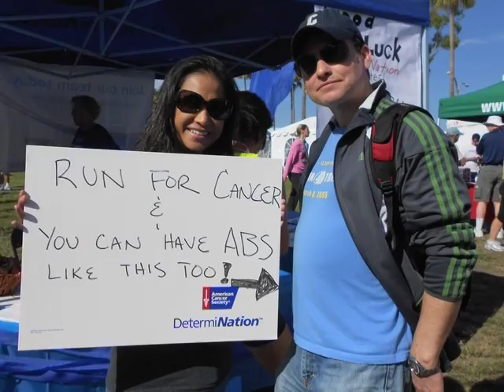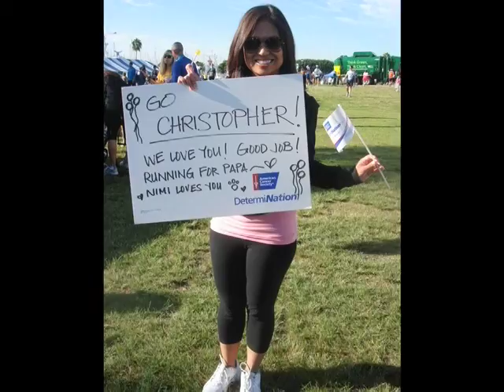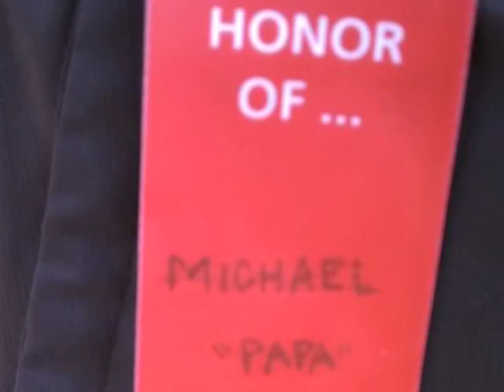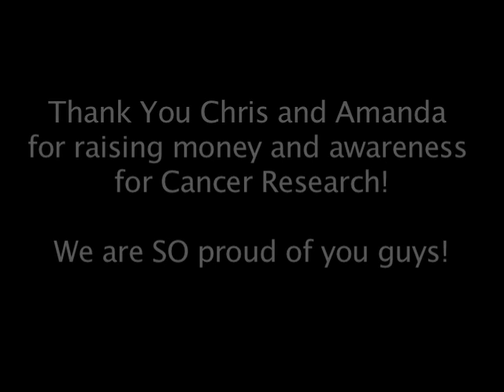LBC MARATHON-Christopher Rosales ACS Determination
Christopher Rosales ran in the 2011 Long Beach Marathon to raise money and awareness for cancer research after his sister Amanda Rosales couldn't complete her training because of a car accident. Their father was diagnosed with Prostate cancer in 2010. I'm so proud of both of you guys for taking on this challenge! If my achilles tendon can handle it, I'll join you next year! Much love